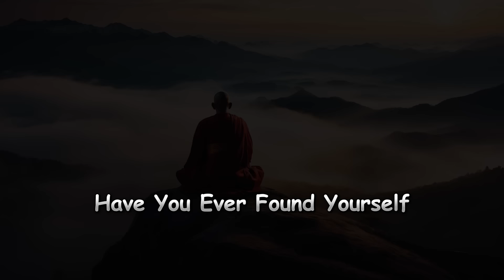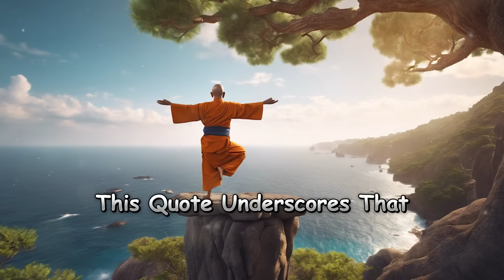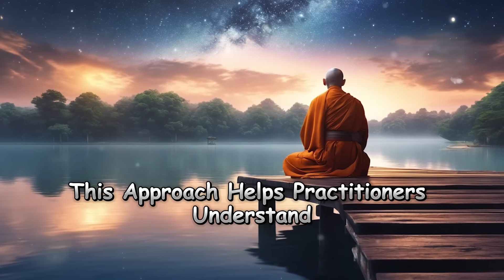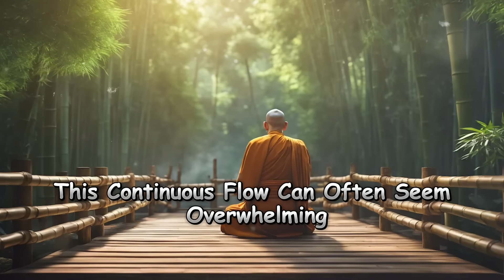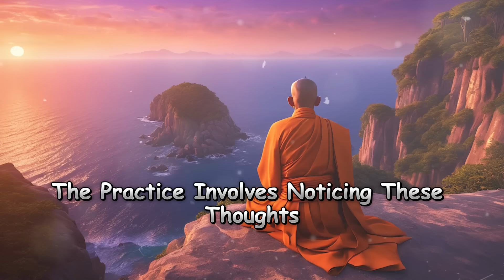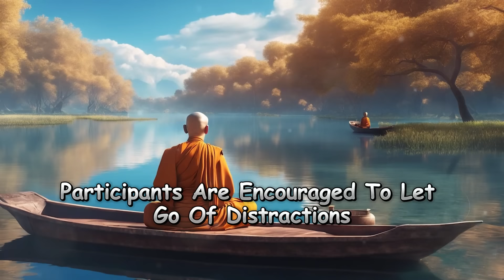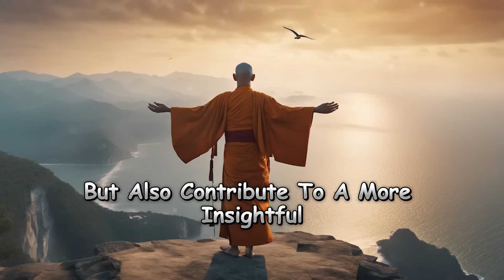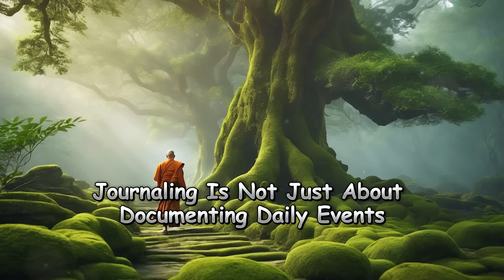HOW TO STOP YOUR THOUGHTS FROM CONTROLLING YOU | 13 Practical tips | Buddhist Zen story | Buddhism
Welcome to Wisdom Diaries! 🌟 Dive into the wisdom of Zen and Buddhism with our inspirational stories. Join us on a journey of self-discovery, mindfulness, and inner growth. Let Wisdom Diaries be your guide to a more mindful and fulfilling life. 📖✨

Note: This channel's content is for general educational purposes. The videos, images, and music used have licenses for commercial use.